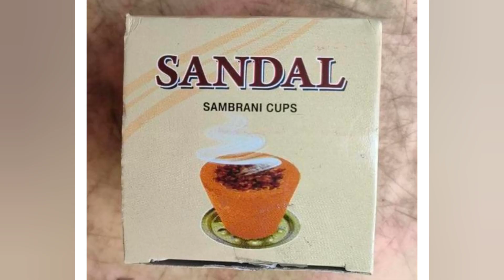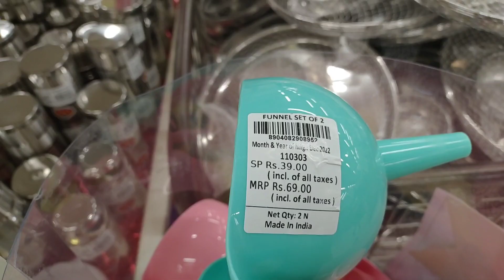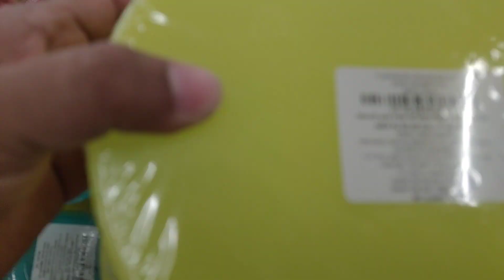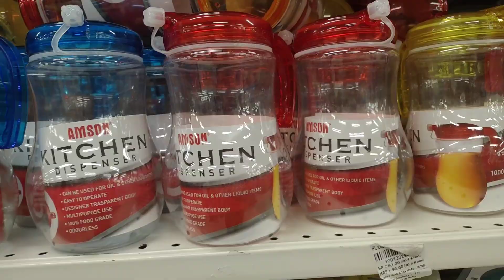हळदी कुंकू वाण काय द्यावे//Haldi kumkum vaan idea with price//Haldi Kumkum vaan//sankranthi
makar Sankranti Vaan 2023